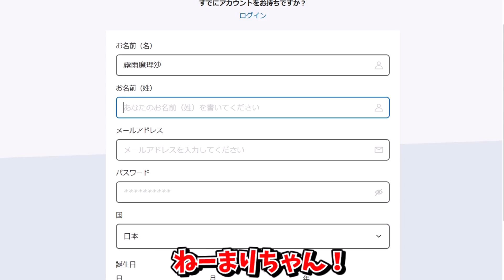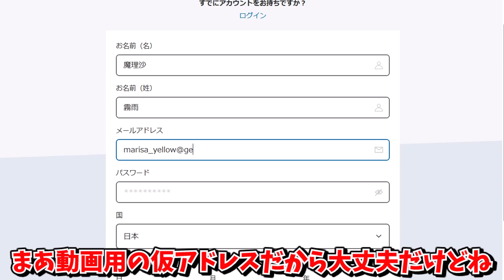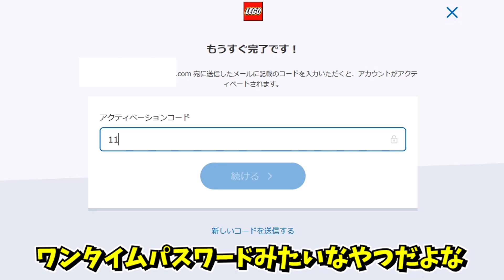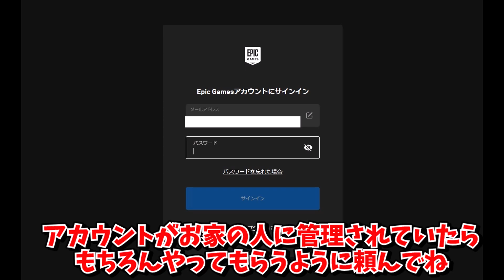【フォートナイト】運営さん、本当に神過ぎる！入手方法をゲーム実況しながら解説！【ゆっくり実況】【fortnite】【フォトナ】【LEGOフォートナイト】【レゴフォートナイト】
op 「さんさんドライブ」

立ち絵
きつね様